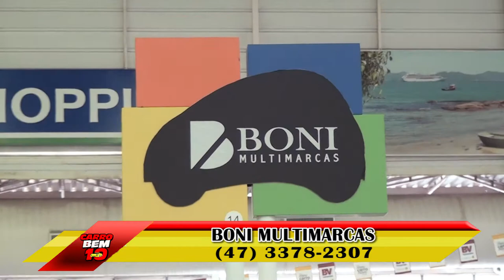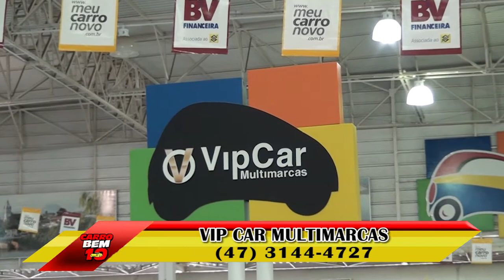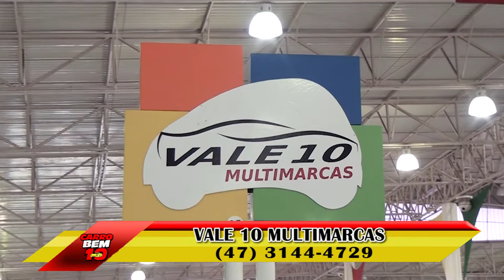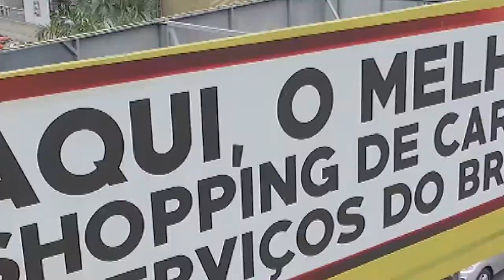PROGRAMA CARRO BEM 10 - VALE AUTO SHOPPING 01-10-2017